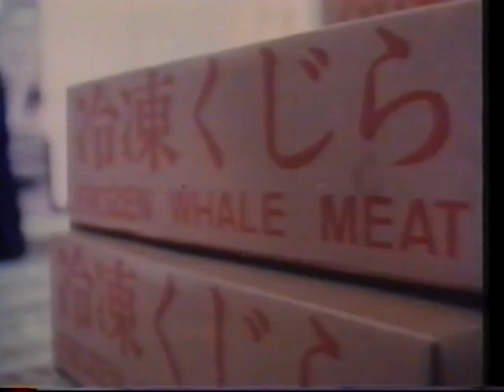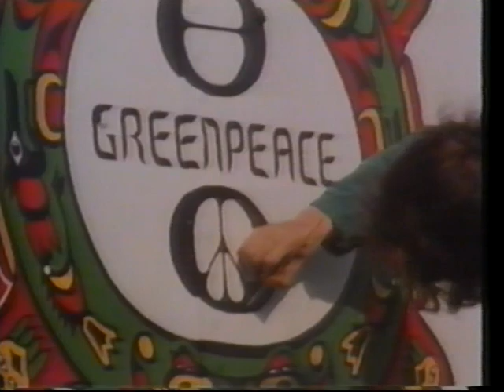George Harrison-Save The World (rare!)